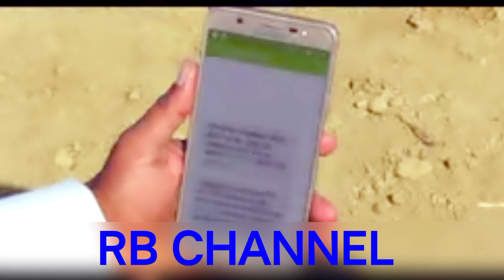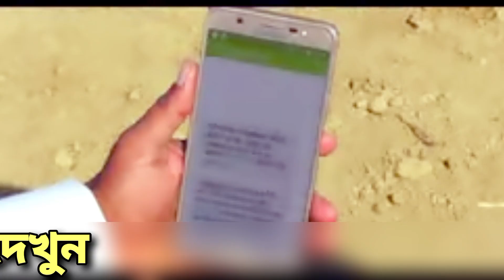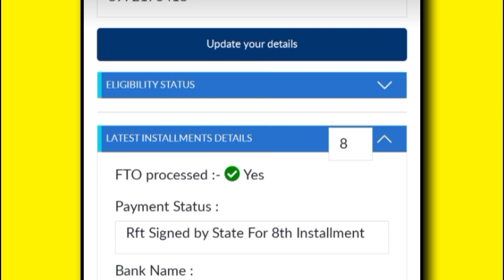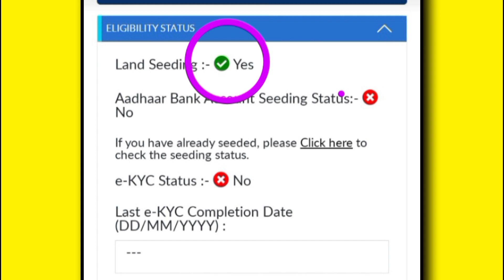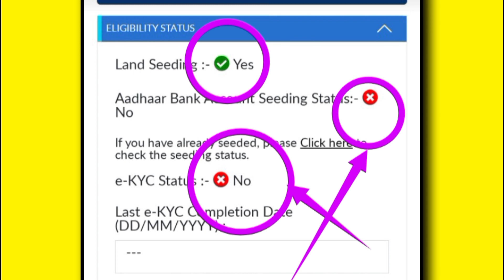খুশির সংবাদ | PM Kisan 15th Installment Released